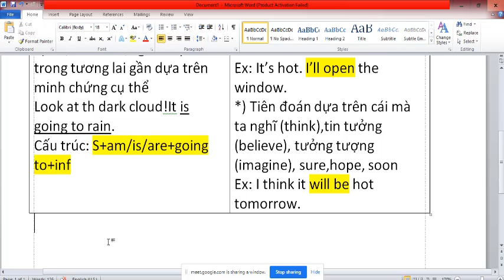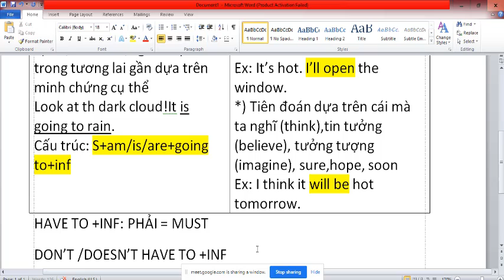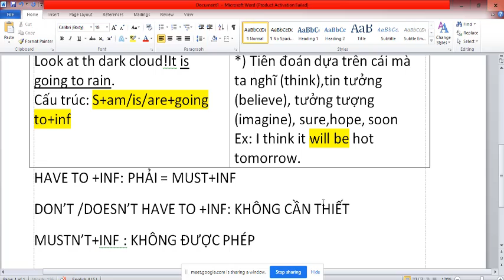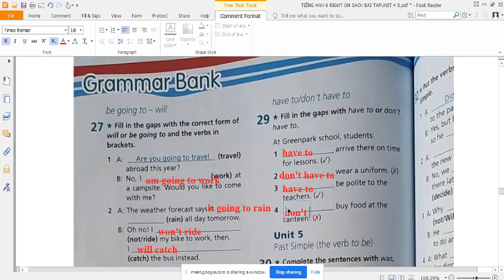Tiếng Anh 6 Right On Sách Bài Tập Grammar bank (Bài 29 Trang 70)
HƯỚNG DẪN CÁCH TÌM VIDEO THEO TỪNG KHỐI LỚP:
Lớp 6
Lớp 7
Lớp 8
Lớp 9